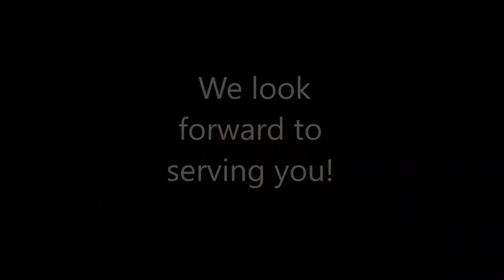JC Licht True Value Coming Soon